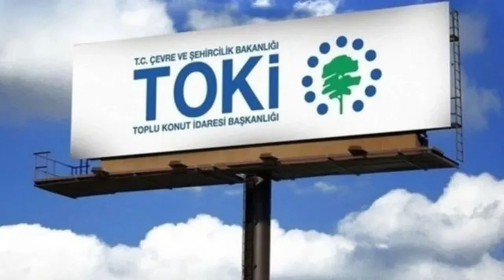TOKİ’den Ev Sahibi Olmak İsteyenlere Büyük FIRSAT! 81 İlde Sosyal Konut Projesi Başlıyor!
TOKİ’den Ev Sahibi Olmak İsteyenlere Büyük FIRSAT! 81 İlde Sosyal Konut Projesi Başlıyor!,TOKİ,Ev Sahibi,Ev,Büyük FIRSAT,81 İlde Sosyal Konut Projesi Başlıyor!,Sosyal Konut Projesi,Proje,Konut,Konut Projesi,Sosyal Konut Başvurusu,Gerekli Şartlar,Başvuracak Kişilerde Aranacak Temel Şartlar,Şartlar,Ev Sahibi Olmamak,T.C. Vatandaşı Olmak,Geçmişte TOKİ Konutu Satın Almamış Olmak,Bir Başvuru Hakkı,İkamet Şartı